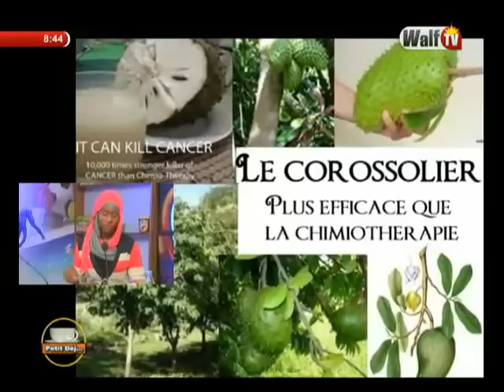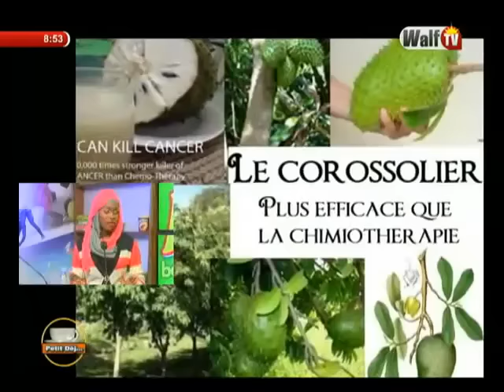Petit Dej (13 fev.-17) - Sante: Les vertus thérapeutiques du corossol